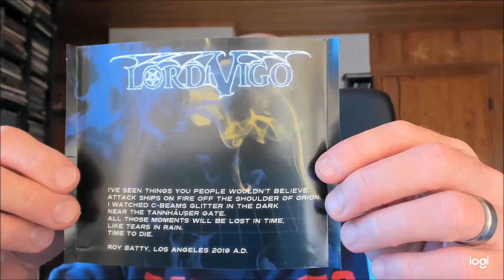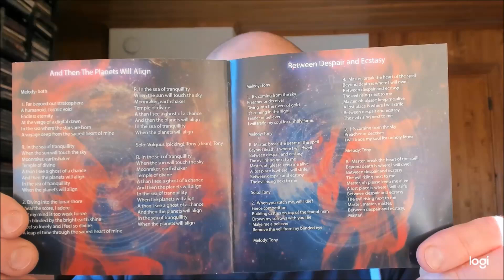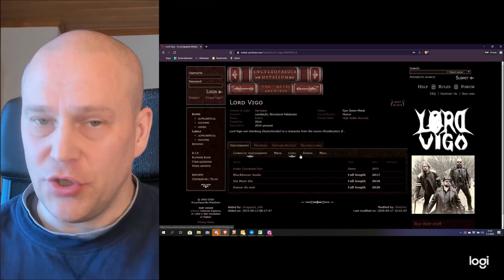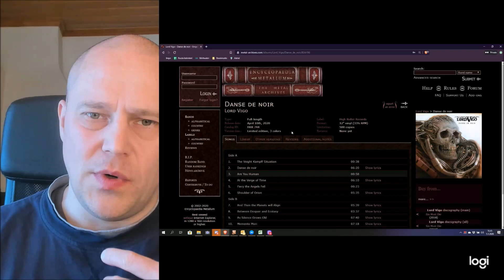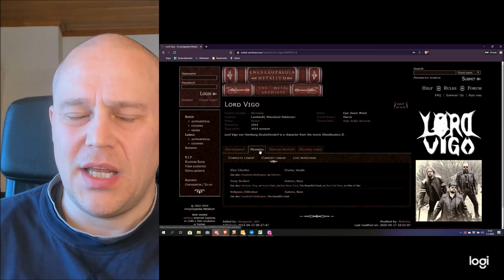Epic doom with Ghostbusters and Blade Runner themes! Lord Vigo - Danse De Noir [ALBUM REVIEW]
Do you remember 1980's classic movies Ghosbusters and Blade Runner? If you do and if you like them, this album is for you - that is if you like doom. Check out Lord Vigo's album review.

1. The Voight Kampff Situation
2. Danse de noir
3. Are You Human
4. At the Verge of Time
5. Fiery the Angels Fell
6. Shoulder of Orion
7. And Then the Planets will Align
8. Between Despair and Ecstasy
9. As Silence Grows Old
10. Memento Mori